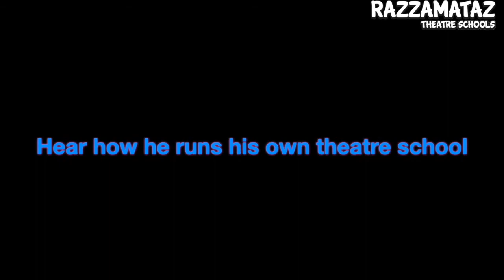Job satisfaction and career goals | Meet Michael French | Razzamataz Principal & Business Owner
Razzamataz Theatre Schools is a part time children's theatre school providing professional training in our exciting curriculum of street dance, pop singing, acting for TV and classic musical theatre. For ages 2 to 18.

Summer 2021 special offer - for limited time only - join our network by the 19th July 2021 to get 50% off the Franchise Fee - to train and launch your own theatre school business in September 2021